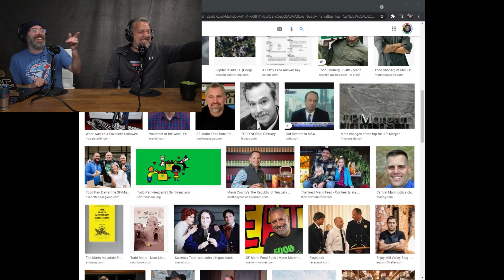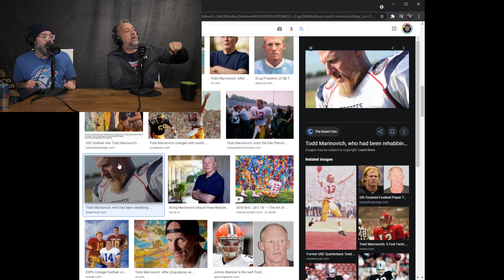GEN-Z Who's Bo Jackson? W/ Ryan Sickler (EP32) | The Josh Potter Show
Welcome back roaches! We got a couple of stories hot off the press! Hitler on top of his already infamous history turns out to be a fan of golden showers. Kids these days don't know one of the greatest players to pick up a baseball bat and a football. A substitute teacher loses his mind and kicks a student in the no no. We dive in with the main Dewwer Ryan Sickler.

to get 3 months for free when you sign up!